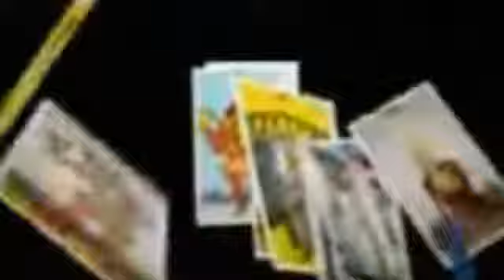Kerusians Playing Cards